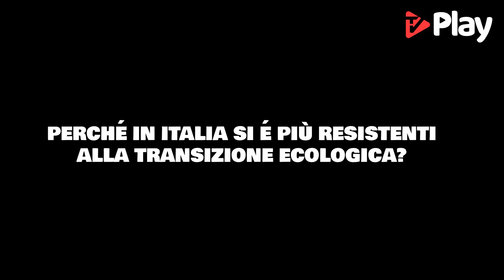Electric Days 2024 | Alessandro Lago risponde agli scettici sulle auto elettriche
ELECTRIC DAYS 2024: PARLA ALESSANDRO LAGO

Le parole di Alessandro Lago sulle auto elettriche ai microfoni di TvPlay